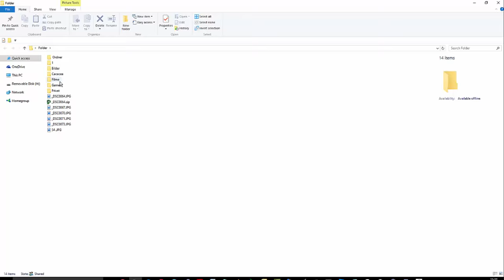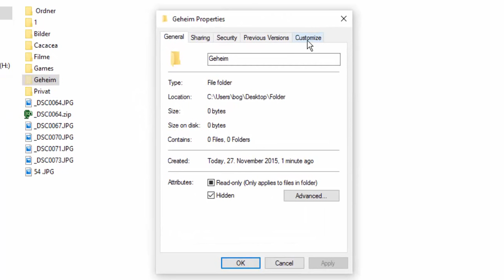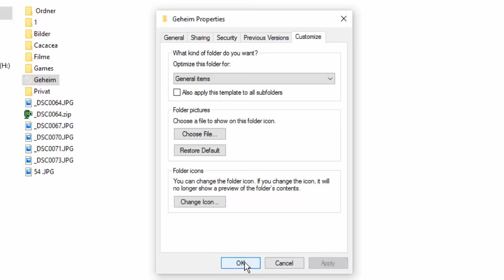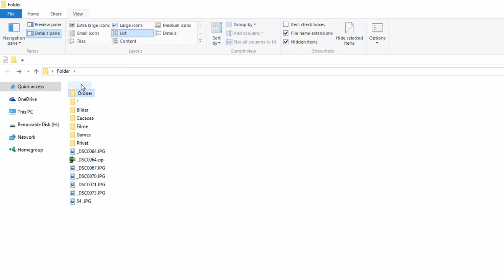Ordner unsichtbar machen - Windows 10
Ordner unsichtbar machen unter Windows 10

Namenlosen Ordner erstellen windows 10  -  ALT+0160